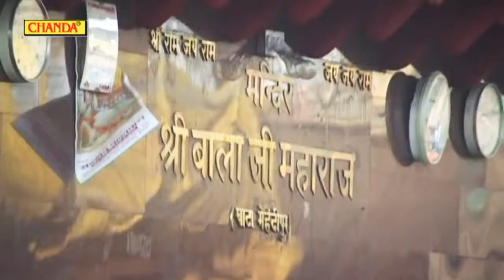Hanuman Ram Ke Pyare Hai Baba Ki Shakti Chal Ke Tu Sakar Dekha Le